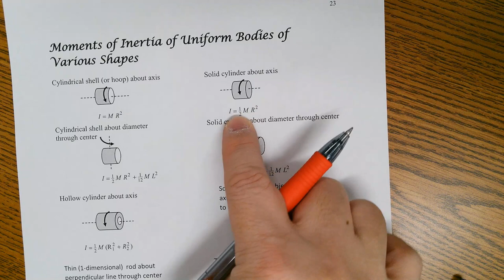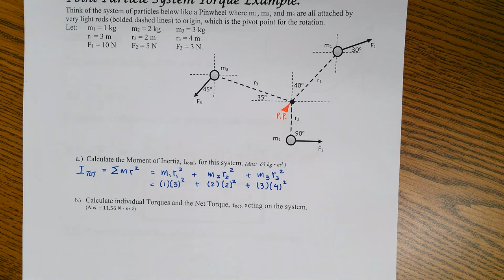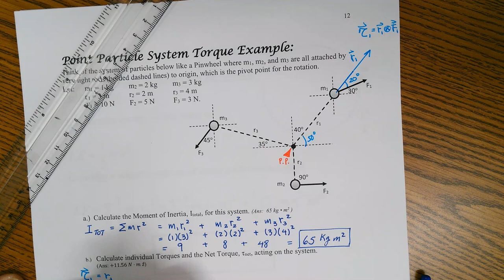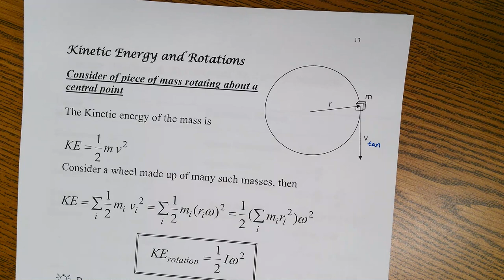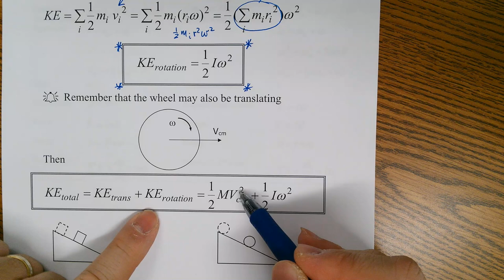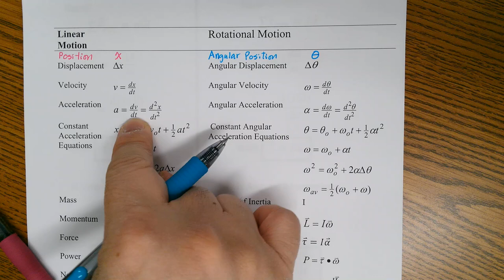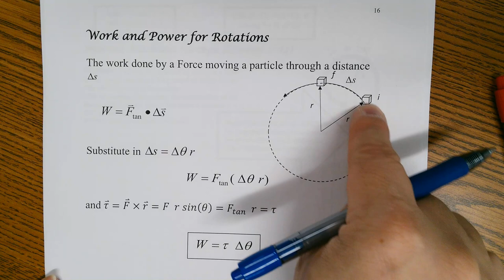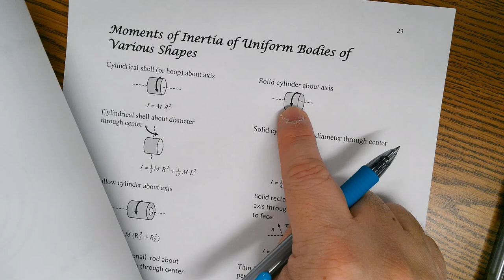Ch 11 Rotational Motion Video 04